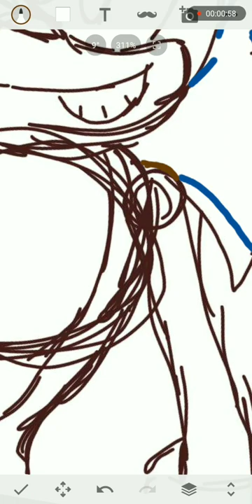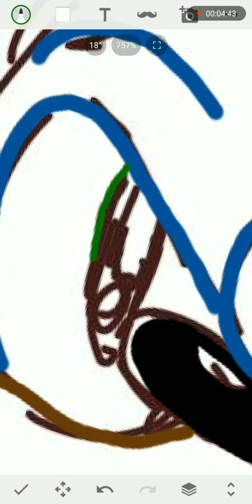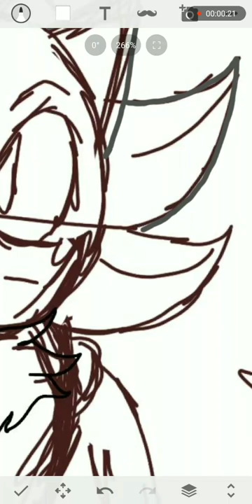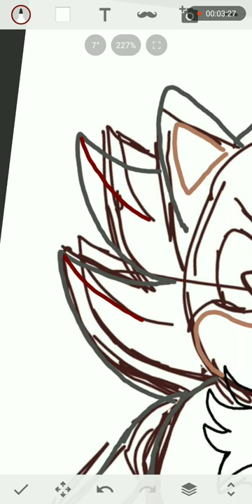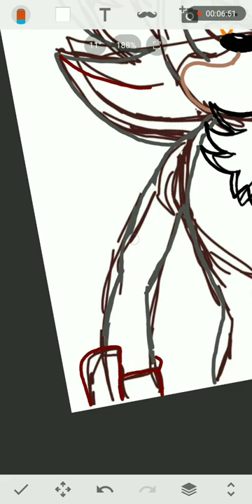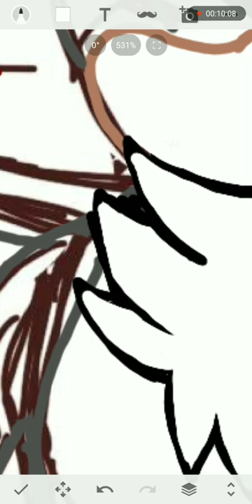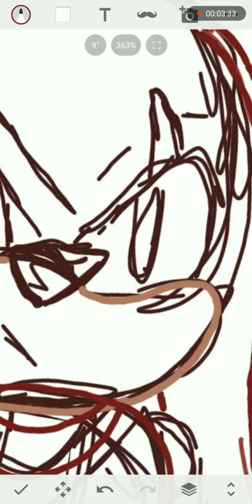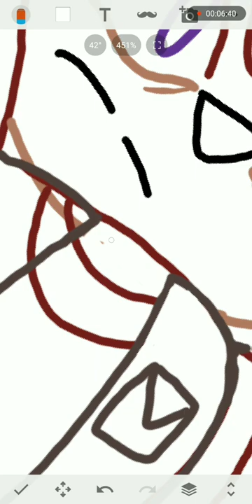Sonic, Shadow and Knuckles clean outlines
I did the clean outlines for these three and will add color for the next video

Song: Advertise. Into the groove!
By Jun Senoue

SEGA soundteam